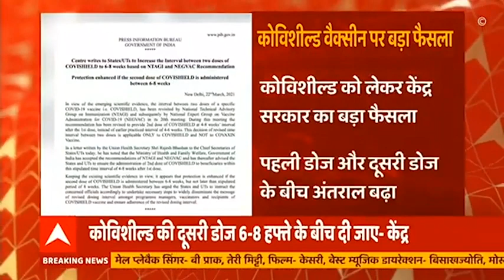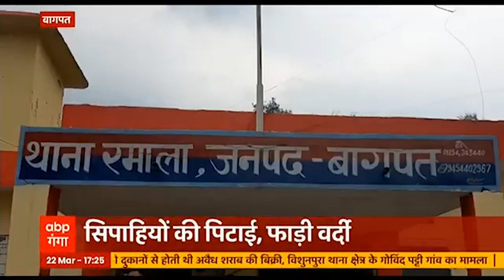फिर डराने लगी है Corona की रफ्तार, देखें UP के Corona के आंकड़े | ABP Ganga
देश में कोरोना विस्फोट का दूसरा दौर रफ्तार पकड़ता हुआ नजर आ रहा है| पिछले 24 घंटे में कोरोना के 542 मामले सामने आए। यूपी में एक्टिव केस की संख्या अब 3,396 | यूपी में कोरोना से अबतक 8,760 मौतें। यूपी में रिकवरी रेट 98%